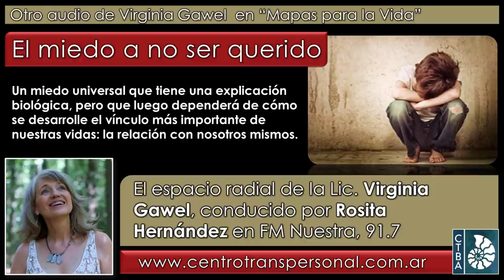Virginia Gawel: EL MIEDO A NO SER QUERIDO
E el sector de MATERIAL GRATUITO de podrás encontrar todos los audios anteriores, más videos y textos.

La Lic. Virginia Gawel es Psicóloga especializada en la integración de las Psicologías de Oriente y Occidente, Directora del *Centro Transpersonal de Buenos Aires* Es miembro ejecutivo del Directorio de la _International Transpresonal Association_, docente universitaria y desde el CTBA, escritora y conferencista. (En Facebook y ; en Instagram

Rosita Hernández es Locutora Nacional (egresada del ISER) y el programa se emite desde Argentina por FM Nuestra, 91.7 Mhz..

Fecha de esta emisión: 8 de septiembre de 2020